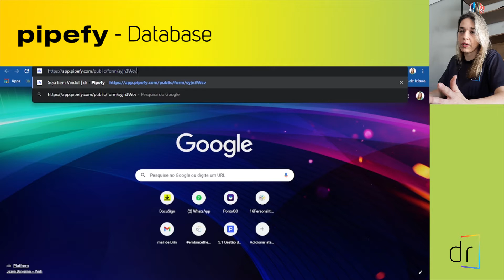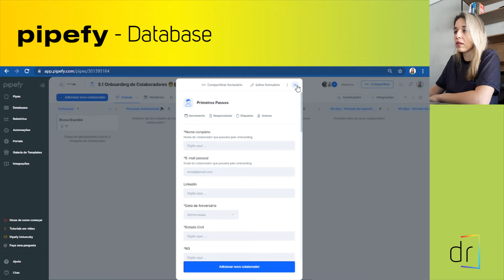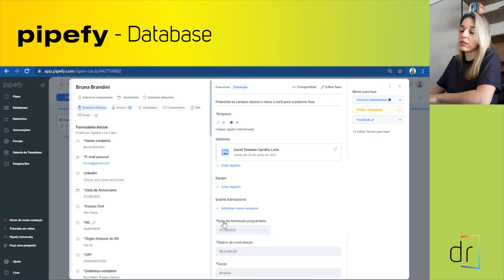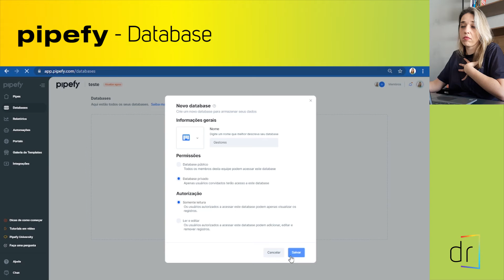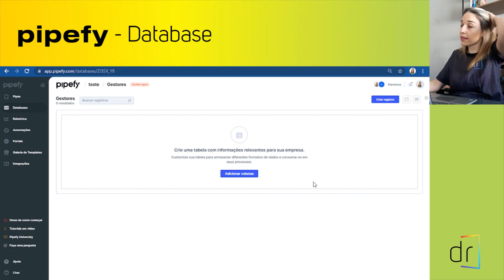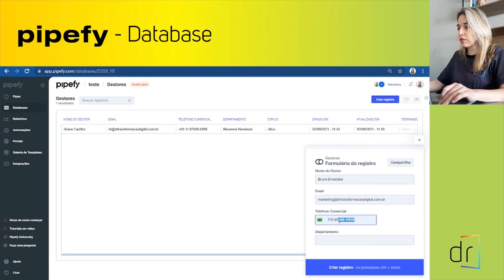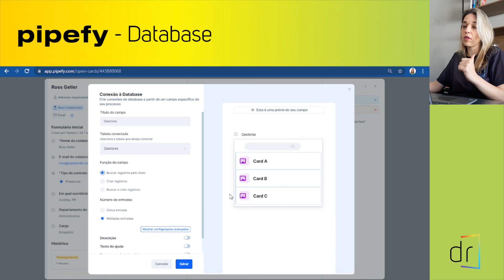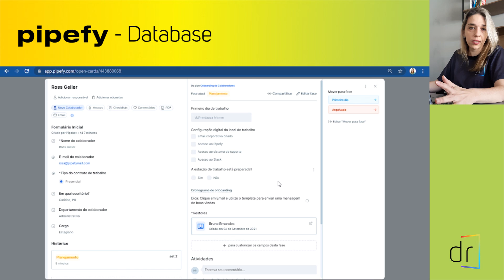PIPEFY - Criando um DATABASE e agilizando o Onboarding de Colaboradores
Nesse vídeo, a consultora de RH da dr Grace Carrilho cria um DATABASE para agilizar o processo de Onboarding de Colaboradores.

00:00:00 Proposta do Vídeo
00:00:20 Apresentando o Formulário de Onboarding de Colaboradores
00:03:51 Criando um DATABASE
00:08:52 Conectando o DATABASE ao Pipe
00:11:16 Conclusão